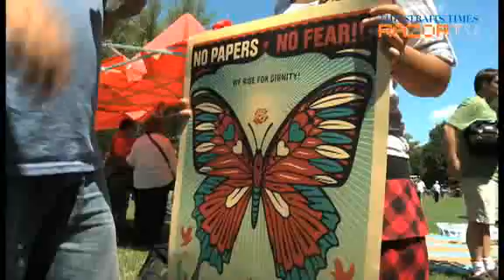Latinos seize spotlight at Democratic convention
UNITED STATES, Charlotte : Latinos - a key swing vote faction - will have starring roles at this year's Democratic National Convention, but some say the party is neglecting immigration reform.